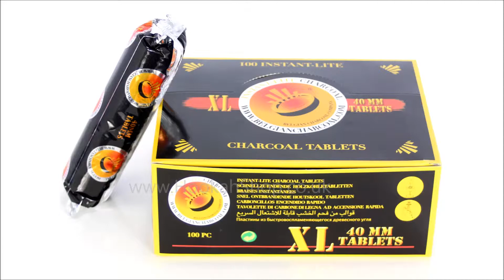Belgian Charcoal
Shisha charcoal by the Belgian Charcoal Company